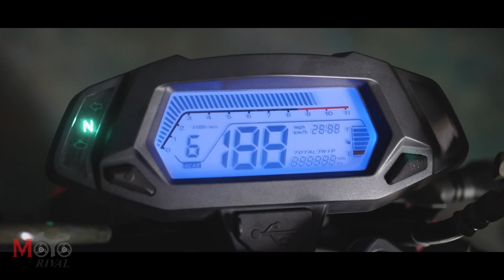GPX Demon 150GN by MotoRival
รีวิว GPX Demon 150GN อ่านได้ที่นี่